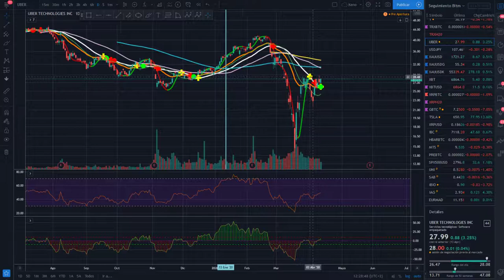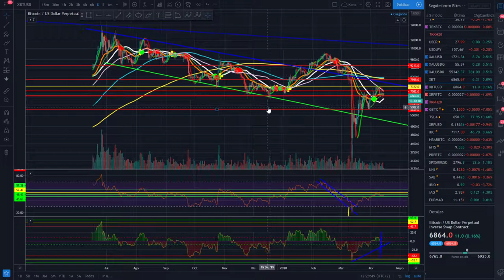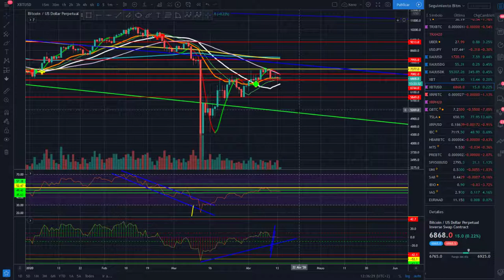MUY ATENTOS a BTC Bitcoin y al mercado en general